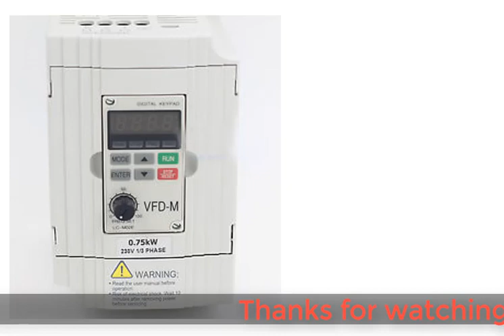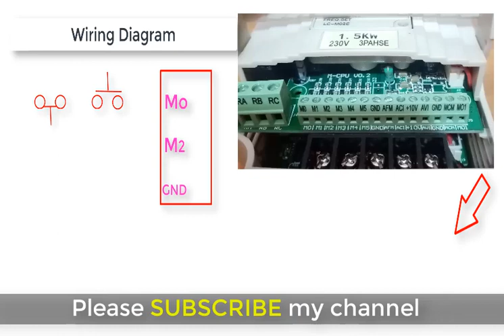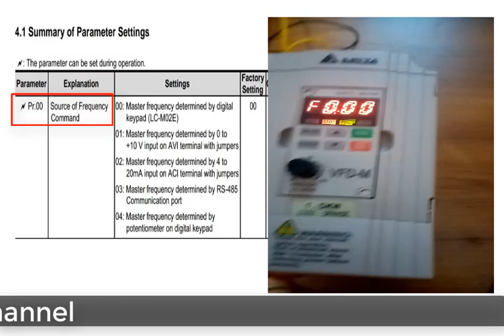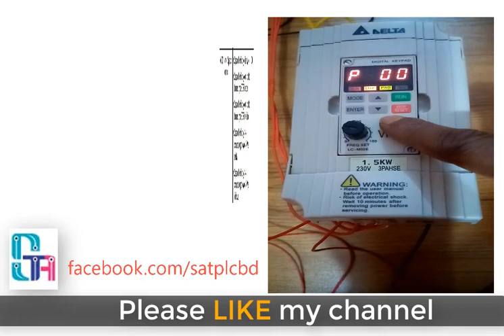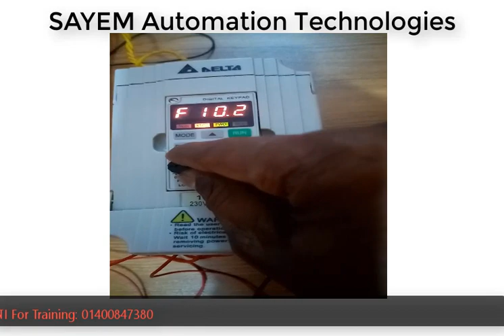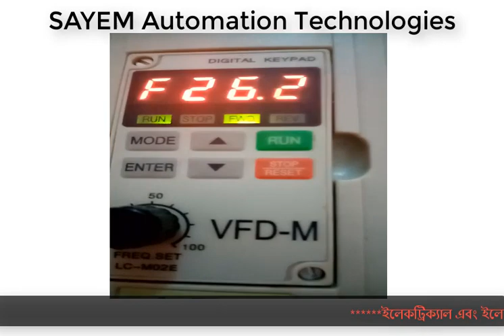Delta VFD Start & Stop using Remote Push Button in Bangla(3 Wire Operation Control Mode)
delta vfd parameter setting
delta vfd el drive basic setup
delta vfd programming bangla
delta vfd drive parameters
delta drive me push button se speed kivabe changekore
#(চাকুরী আপনাকে খুজতে হবে না,চাকুরী খুজে নিবে আপনাকে।)
একজন ইঞ্জিনিয়ার মা- বাবার বেকার সন্তান হয়ে কেন ঘরে বসে থাকবে।আসেন আমাদের ট্রেনিং সেন্টারে,আপনাকে সু-দক্ষ ইঞ্জিনিয়ার হিসাবে গড়ে তুলতে আমরা অংগীকারবদ্ধ।তাই আর দেরি না করে Advance Industrial Automation(PLC,HMI,VFD,SERVO MOTOR,ETC) course করে নিজেকে প্রতিষ্ঠিত করুন।